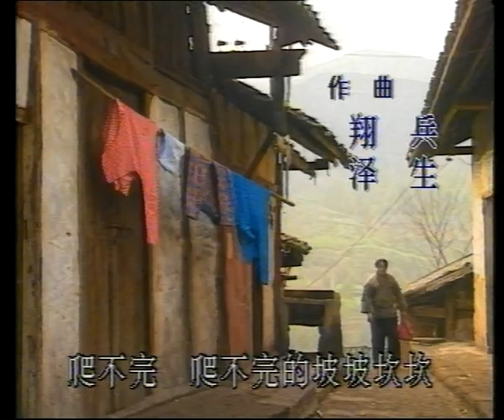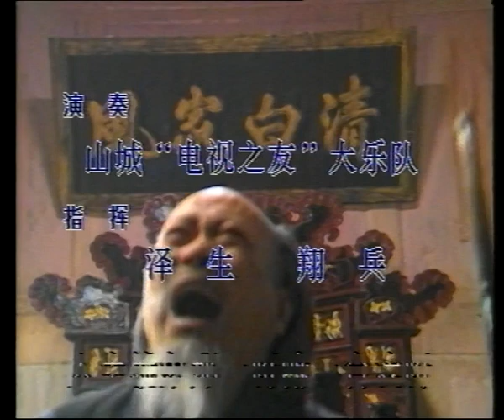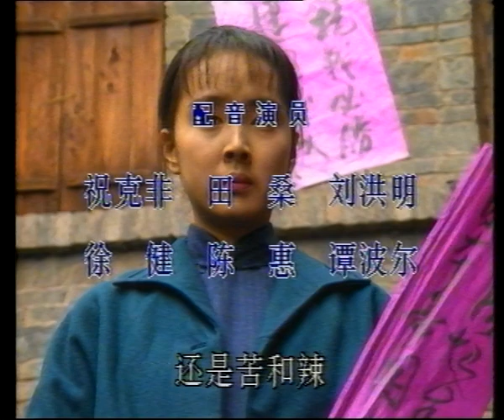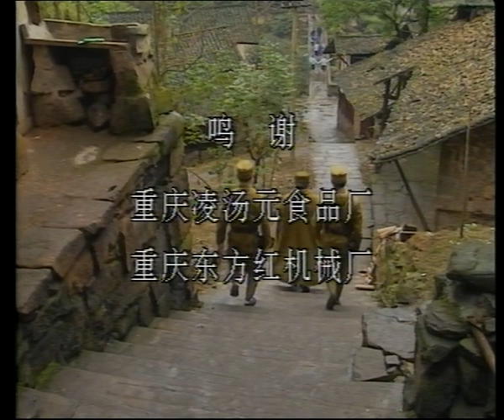经典剧《傻儿师长》字幕版第四集